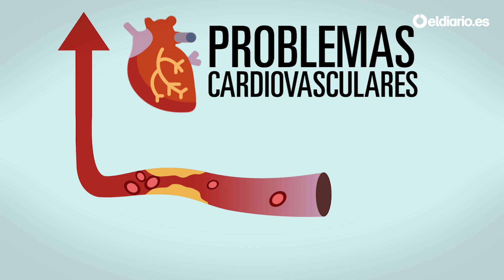Los problemas del aceite de palma, explicados en dos minutos